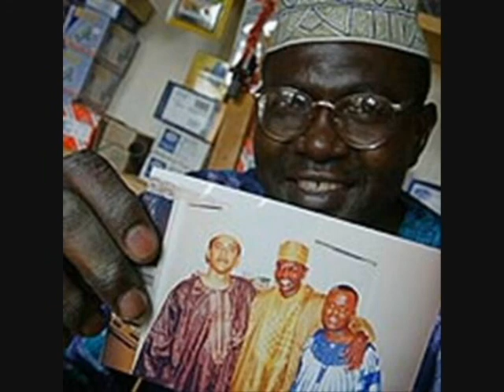Obama Victory Speech 2008!!!! Plus Music Hosts.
The Latest and Greatest